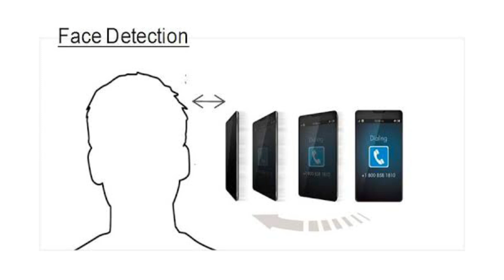What are Sensors | Introduction to Sensors[Hindi]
In this video,i have tried to explain basics concepts of Sensors in Hindi and have attempted to clear following queries-
1)What are Sensors?
2)What is working principle of Sensor?
3)What are the factors that affect performance of any sensor?